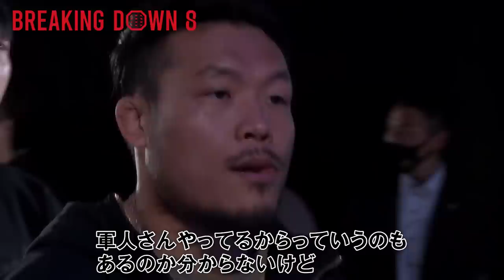BreakingDown8対戦カード発表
▼PPV&会場観戦チケットの購入はこちらから。
※会場チケット抽選受付は15日23:59まで、ご希望の方はお早めにご購入ください

▼BreakingDown公式アプリ
衝撃のオーディション未公開映像配信決定！ダウンロードはこちら